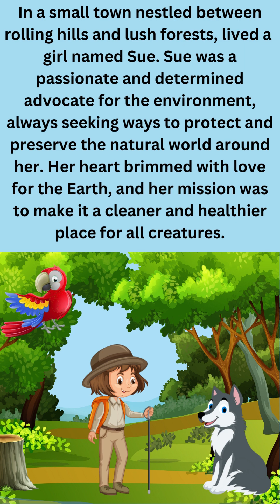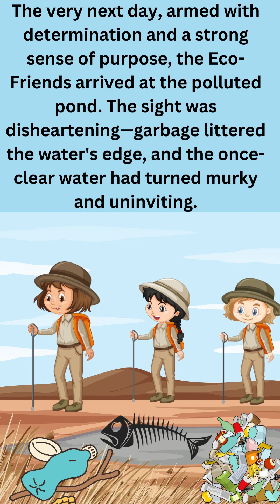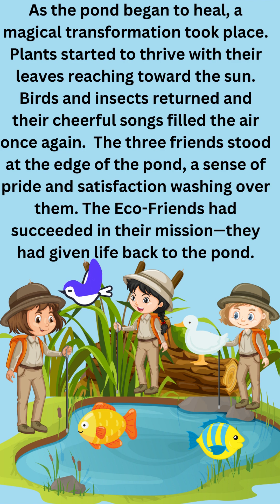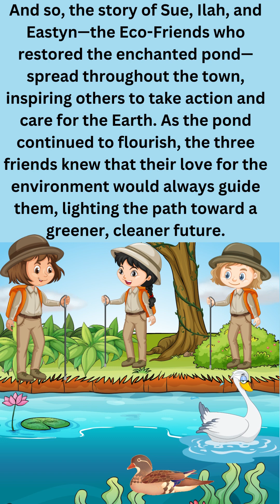Sue saves the enchanted pond - taking care of the environment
Sue, Ilah and Eastyn are on a mission to save the natural environment.  Will they be able to heal the polluted pond?